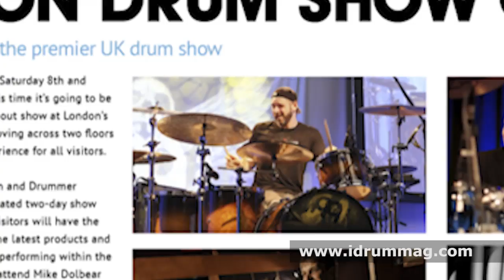Jonathan Joseph | iDrum Magazine Issue 27 OUT NOW!!!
iDrum Magazine Issue 27 - OUT NOW!!

Featuring Jonathan Joseph, Emanuel Harrold and Bernhard Schimpelsberger!

Jonathan Joseph | Gentle humility, strong mindedness and an ever-expanding musical mind brought Joseph to the drum seat behind one of his heroes -- Jeff Beck.

Emanuel Harrold | The New Orleans drummer whose organic style has graced each of Gregory Porter's albums, tours, and brought the fire to Hypnotic Brass Ensemble's 'War'.

Bernhard Schimpelsberger | This unique drummer and percussion player's idiosyncratic style reflects an eccentric personality and a diverse education, from Jazz to Indian rhythm.

PLUS - Gear Reviews | Pearl's latest VBA Artisan II Suave kit; the Crush Chameleon Ash kit, Yamaha's Live Custom set; Meinl Byzance Pure Vintage rides; Aquarian Deep Vintage II heads; Paiste's RUDE cymbals; the Vic Firth VicKick beaters; and ProMark's Select Balance sticks.

PLUS - The Learning Curve | iDrum's tuition section, where our expert tutors will get your hands up to speed, expand your style repertoire and broaden your rhythmic horizons.

PLUS - iDrum reviews the cream of new CD, DVD and book releases.